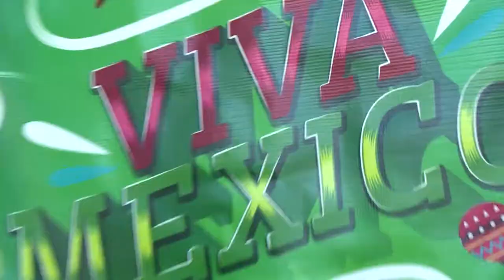Al Cien Pregunta #20 ¿Qué es lo primero que piensas cuando escuchas Mexico?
Al Cien / Pregunta 20🌎
Estamos en el mes patrio, el mes de Septiembre; donde recordamos como Mexico luchó para la independencia. Es por esa razón que recorrimos el campus de UM para preguntar ¿Qué es lo primero que piensan cuando escuchan “México”?